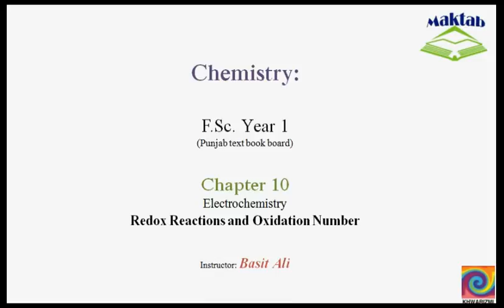FSc Chemistry Book1, CH 10, LEC 1: Redox Reactions and Oxidation Number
This video lecture from Electrochemistry  (F.Sc. first year Chemistry) covers an introduction to the subject of electrochemistry. Electrochemistry is concerned with the conversion of electrical energy into chemical energy and vice versa. An introduction to redox reactions is given in which reduction and oxidation takes place. The oxidation number of an element in a redox equation is discussed in detail. Find more e-learning material and educational video lectures in Urdu at maktab.pk. These videos are free to use for promotional and commercial purpose by keeping the credits to Maktab.